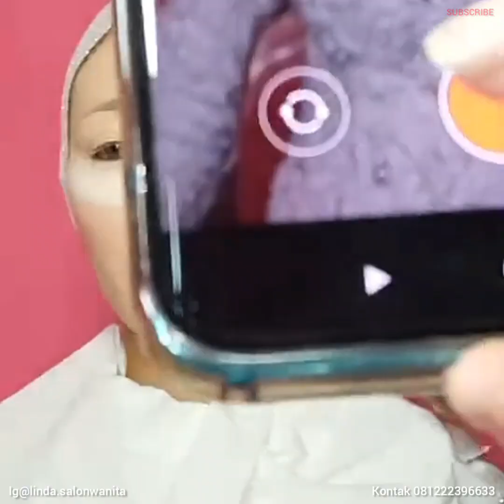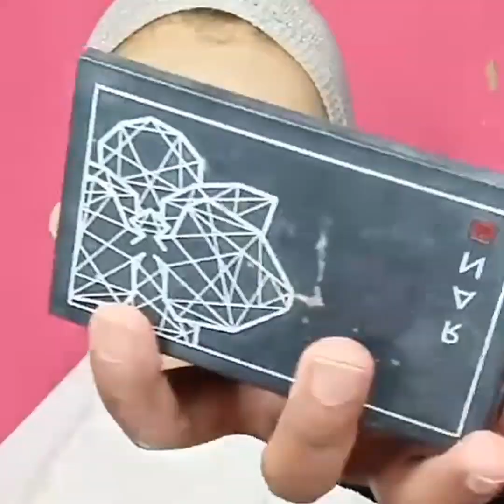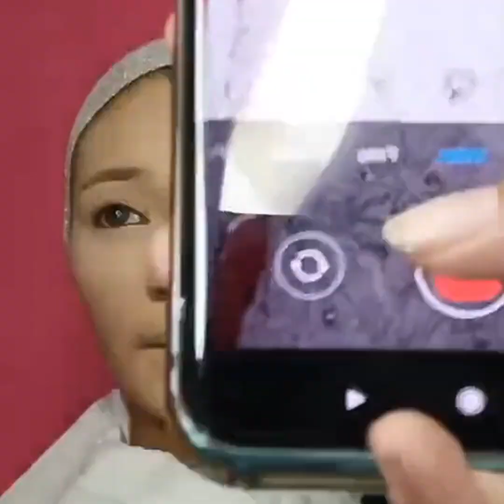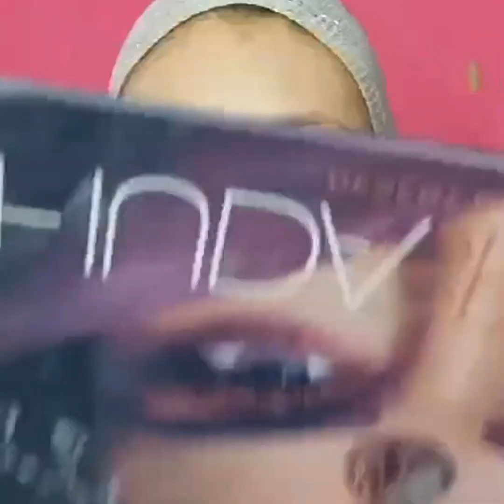TUTORIAL MAKEUP PENGANTIN DARI AWAL SAMPAI AKHIR HASILNYA BIKIN PANGLING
Untuk mendapatkan hasil yang sempurna di butuhkan keterampilan dan pengalaman yang sangat baik terlebih dalam rias dan makeup pengantin di butuhkan ketekunan untuk mendapatkan hasil makeup yang sempurna dan tentunya membuat pangling bagi yang melihatnya.
Dan ini adalah tutorial makeup pengantin dari awal sampai akhir dari mua asal cicalengka bandung Linda salon wanita, mua ini sangat pandai dalam makeup karena semua pengantin yang memakai jasa rias pengantinnya selalu cantik maksimal dan tentunya selalu pangling dari biasanya,
jika sahabat pengantin tertarik dengan mua asal bandung ini kamu bisa hubungi kontak di instagram linda.salonwanita atau di

Lihat juga tutorial lainnya di @mobilmainands  dan @Rasyaadytiaz